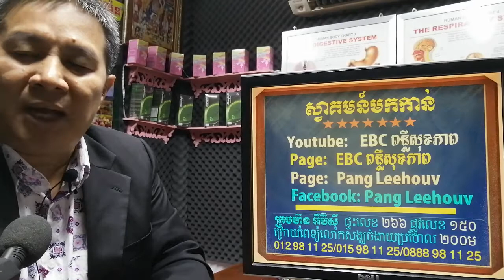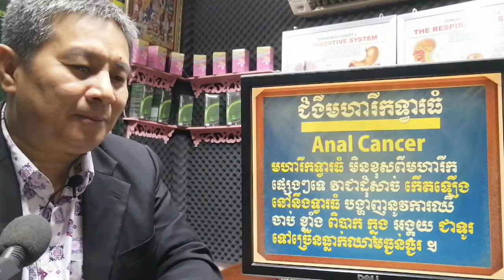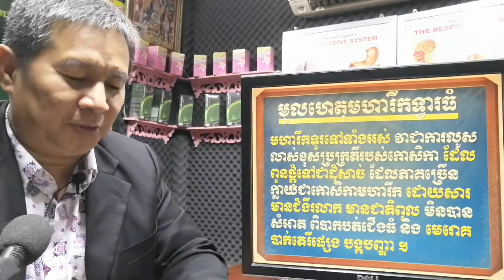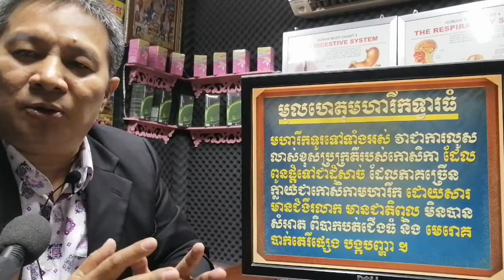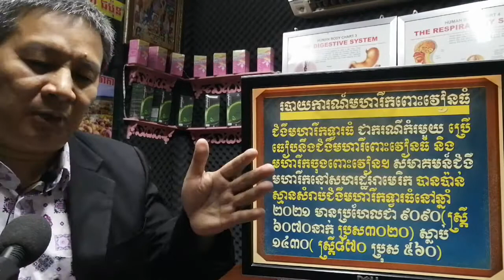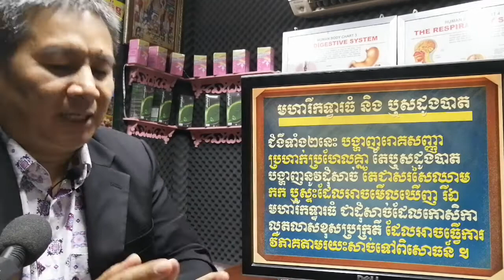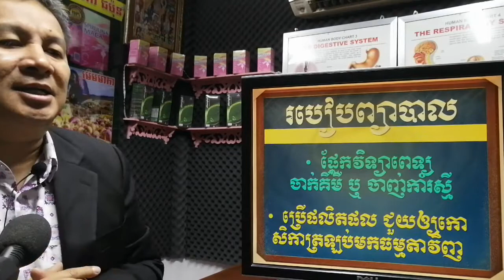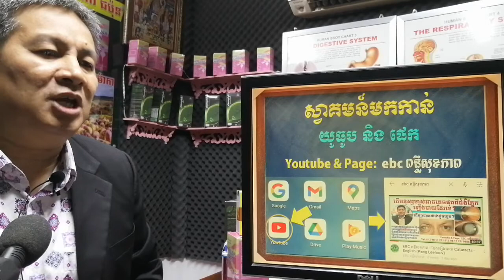EBC ពន្លឺសុខភាព - មហារីកទ្វារធំ Anus cancer - English (Pang Leehouv)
មហារីកទ្វារធំ Anus cancerពន្យល់បកស្រាយដោយលោកគ្រូ ប៉ាង លីហ៊ៅ (Pang Leehouv) តំណាងក្រុមហ៊ុន អ៊ីប៊ីស៊ី (EBC)